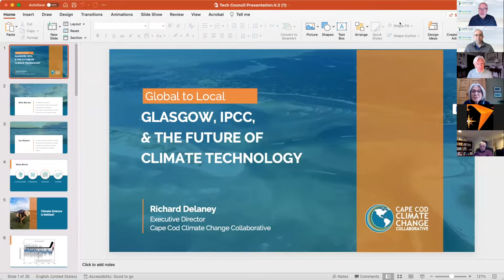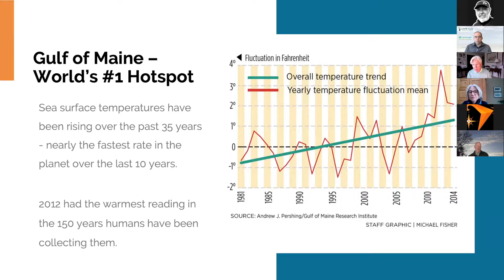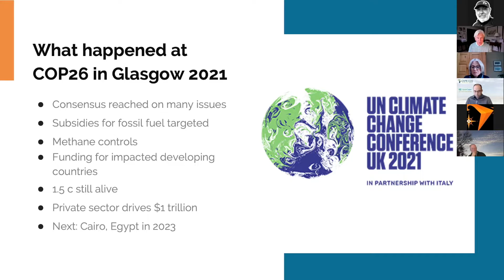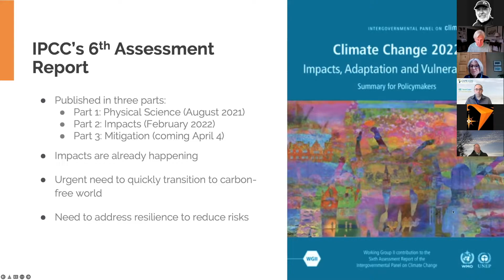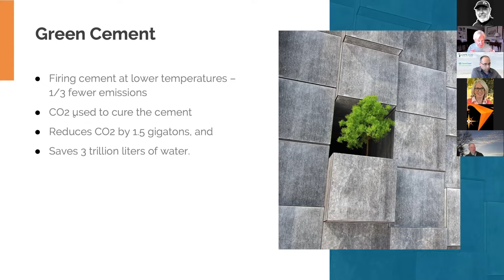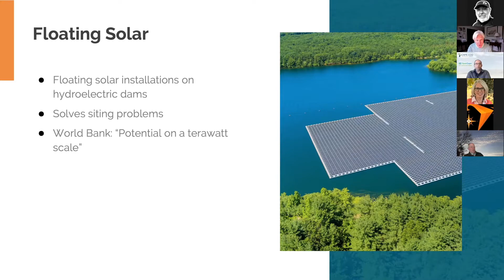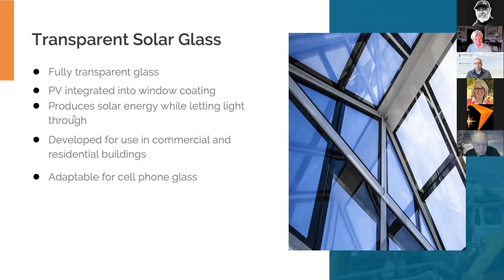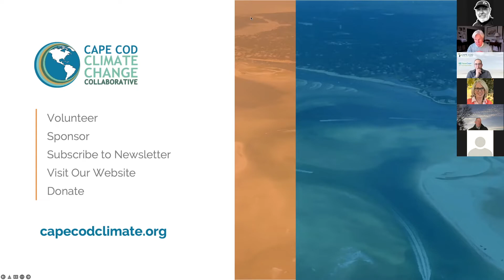Global to Local: Glasgow, IPCC & the Future of Climate Tech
The Cape Cod Technology Council hosts a monthly First Friday Tech Speaker series, highlighting tech leaders, innovators and educators from around the region and around the world.

April 1, 2022 - Richard Delaney is the Executive Director of the Cape Cod Climate Change Collaborative, a 501(c)(3) organization whose mission is to reduce ways in which the Cape & Islands region contributes to climate change and to protect our region from its potentially devastating impacts. Mr. Delaney is also Senior Advisor to the Center for Coastal Studies where he served as president and chief executive officer for 14 years.

Previously, Mr. Delaney was founding Director of the Urban Harbors Institute at the University of Massachusetts Boston; served as Assistant Secretary of Environmental Affairs in Massachusetts; was National Chair of the Coastal States Organization in Washington DC representing the Governors of 35 coastal states, Great Lake states and US territories on legislative and budgetary matters before Congress.

Mr. Delaney has provided consultations to governments in over 20 countries, regarding climate change, coastal and ocean management, capacity building, institutional development, and public outreach. As a member of the International Board of Directors of the Global Ocean Forum, he participated in the Rio +20 events in Rio de Janeiro focusing on sustainable development and conservation of oceans and coasts, Oceans Day at the Paris Climate Conference in December, 2016, and the 2021 UN Climate Change Conference of the Parties (COP26) in Glasgow, Scotland.

Climate change impacts on oceans and coastal communities are the major focus of his work as the Cape Cod Climate Change Collaborative’s new executive director, Center for Coastal Studies senior advisor, and board member of the Global Ocean Forum.

OpenCape owns, operates and maintains a state-of-the-art 100% fiber optic network that provides reliable and affordable broadband access for businesses, healthcare providers, educational institutions and municipalities across Cape Cod, the Islands, Southeastern Massachusetts and Rhode Island.